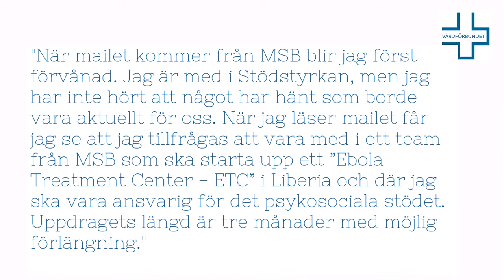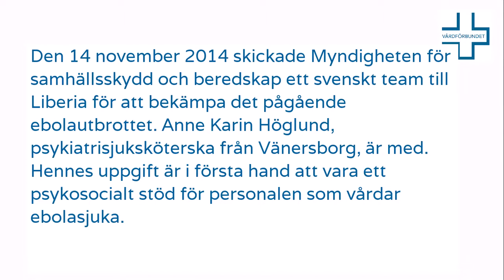Klipp från Monrovia i Liberia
Anne Karin Höglund har filmat från Monrovia i Liberia. Här har vi samlat några klipp.

Den 14 november skickade Myndigheten för samhällsskydd och beredskap ett svenskt team till Liberia för att bekämpa det pågående ebolautbrottet. Anne Karin Höglund, psykiatrisjuksköterska från Vänersborg, är med. Hennes uppgift är i första hand att vara ett psykosocialt stöd för personalen som vårdar ebolasjuka. Följ hennes arbete i Liberia.